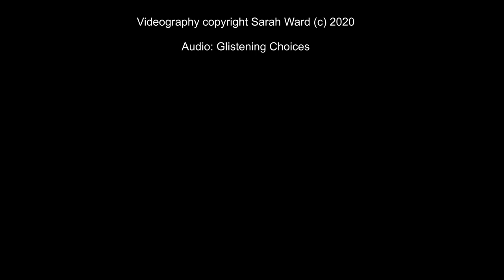The beauty of Butterflies Full HD with relax Rain Forest sound